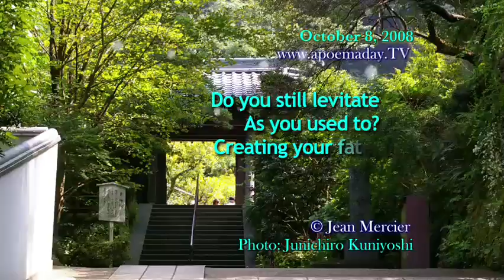Levitate - October 8, 2008